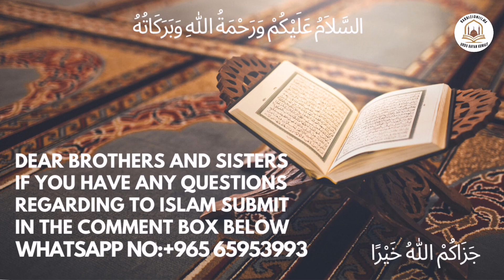Al-Kabair Course || الکبائر کورس || Episode-01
urdu bayan Al-Kabair Course || الکبائر کورس || Episode-01